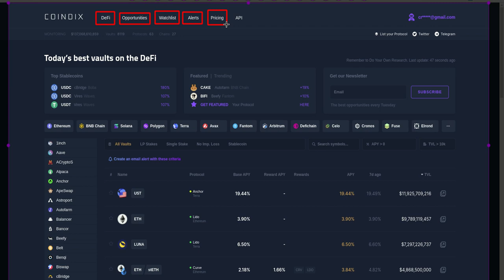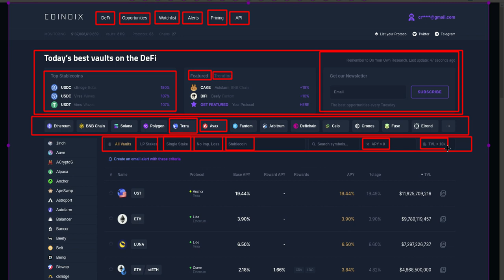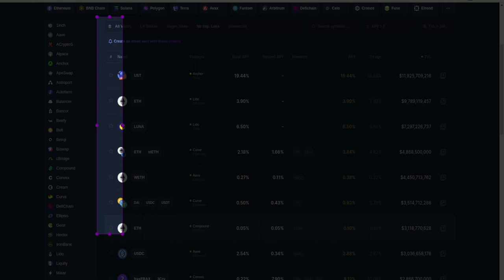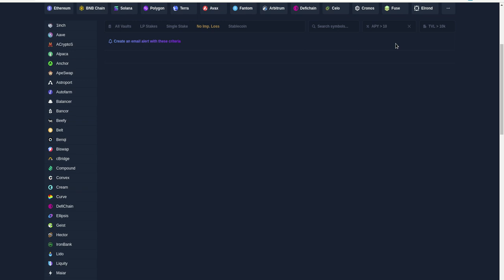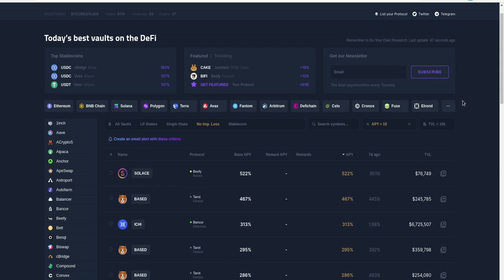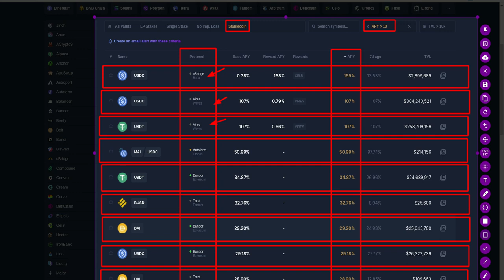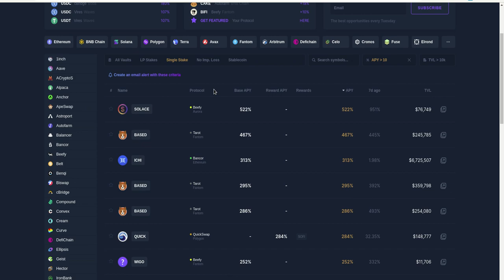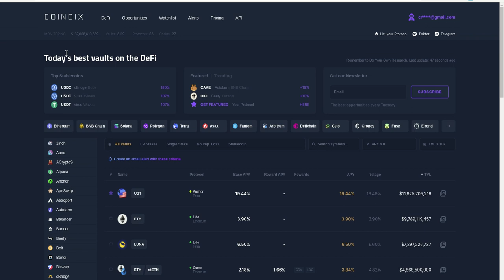COINDIX FINANCE, INFORMACION COMPLETA PARA DEFI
Hola a tod@s, Bienvenidos a su canal 𝘾𝙧𝙮𝙥𝙩𝙤𝙣𝙤𝙢𝙮, en esta entrega les comparto un gran concentrador de informacion que nos permite filtrar las oportunidades del mundo crypto por los criterios de busqueda que mas nos importa como el Impermanent Loss, Stablecoins entre muchos otros.

✦  !𝗤𝘂𝗶𝗲𝗿𝗲𝘀 𝗶𝗻𝘃𝗶𝘁𝗮𝗿𝗺𝗲 𝗮 𝘂𝗻 𝗰𝗮𝗳𝗲!
🔑 ₿𝗜𝗧𝗖𝗢𝗜𝗡: 17B58WsPdg2k9nwTWN1gcTy9tquwej7Gve
🔑 𝗘𝗧𝗛𝗘𝗥𝗘𝗨𝗠
𝗘𝗥𝗖𝟮𝟬: 0x17d1dcc02ae89167de3bebd2821af1989f06a9f1